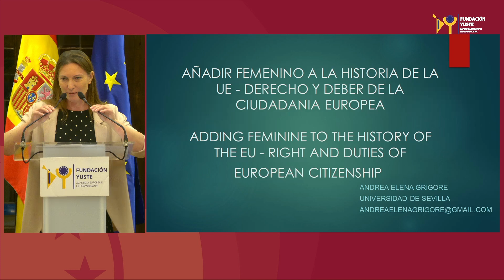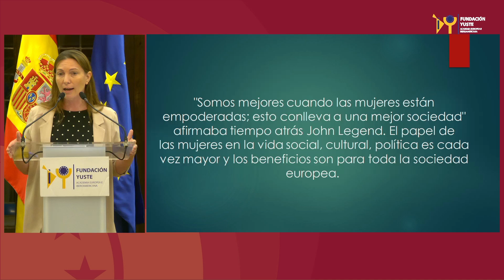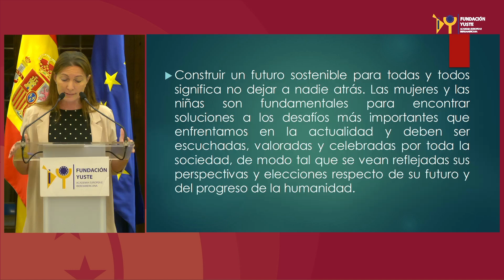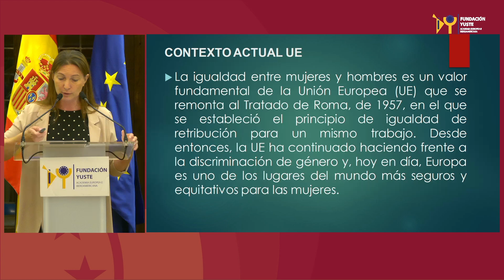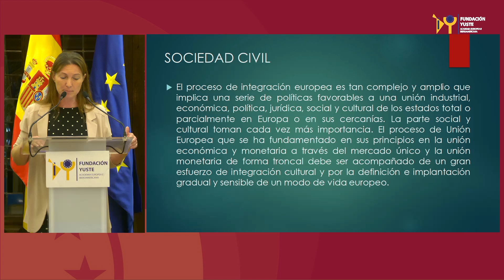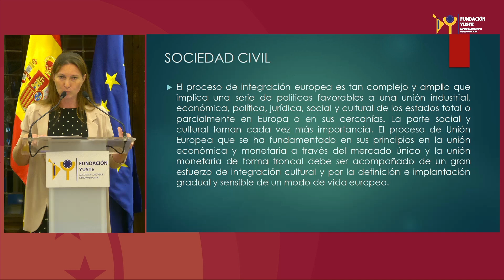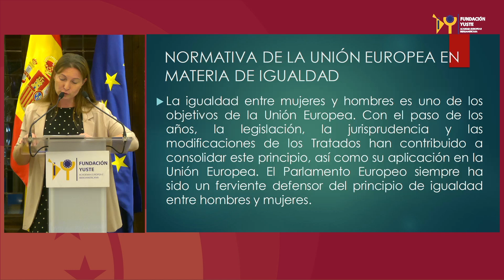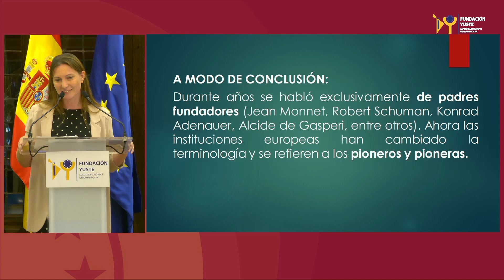Conferencia de Andrea Elena Grigore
PANEL 5: Preside JÜRGEN ELVERT. Cátedra Jean Monnet de Historia Europea. Universidad de Colonia

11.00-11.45. ANDREA-ELENA GRIGORE. Universidad de Sevilla
• Añadir Femenino a la historia de la UE – Derecho y Deber de la Ciudadanía Europea